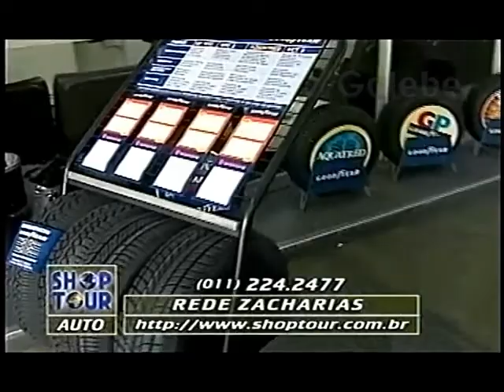REDE ZACHARIAS JANE GALEBE 13 03 1998 1